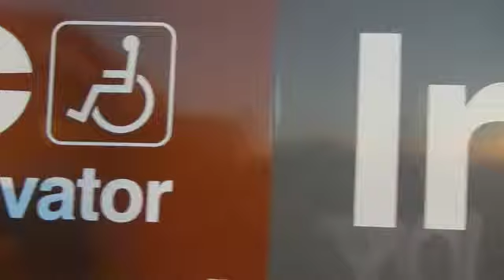Whole Love Music Video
my adventures on the train ;)